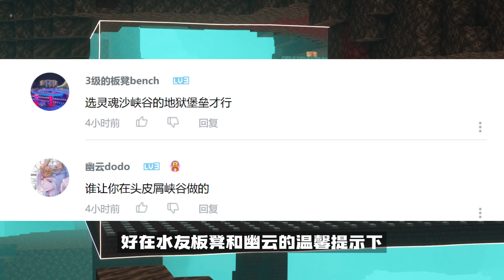我的世界：凋灵骷髅农场，双版本可用，可继续优化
嗨，大家好，这里是GW漫游大作战的官方YouTube频道，
【我的视频之路是图酱一把手带起来的，视频风格会有相似，但GW会慢慢摸出属于自己的路一直在努力中】
用营销号的方式带你游MC~
关于版本问题，如无特别声明，皆为Java版使用，基岩版会在右上角标注。 MC=Java版（JE）+基岩版（BE） 常说的手机版为基岩版，网易也有Java版和基岩版，但比国际版落后一个版本。
视频中出现的种子，特性，创意等收集于网络（油管、tiktok、MC反馈论坛、wiki），非本人首发
材质：原版材质
JE光影：ComplementaryShaders
BE光追：Vanilla-RTX-master